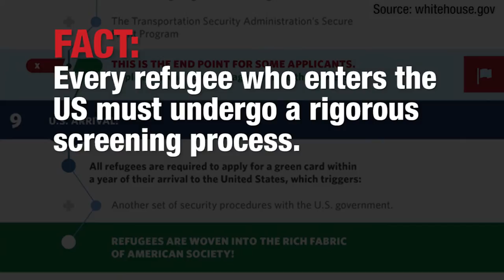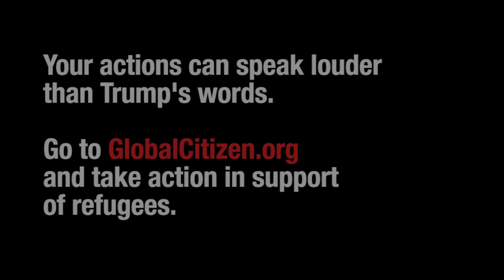Donald Trump would reject refugee children. Here's why he's wrong.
Donald Trump says he’d be able to reject Syrian children fleeing to the US as refugees. Here’s why his reasoning is flawed.

Your actions can speak louder than Trump's words. Visit GlobalCitizen.org to take action in support of refugees.

Music: Chris Zabriskie, "The Life and Death of a Certain K Zabriskie Patriarch"